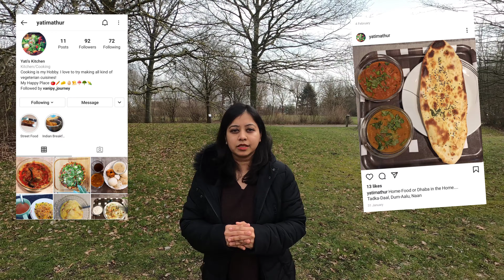Indian things we miss in Germany |अपना इंडिया| Indian Life in Germany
Hi All,

Here I mention top 10 things what Indian miss in Germany.
Hope you like and find it relatable.

We are Indian Family living in Germany from last 10 years.(since 2010).
Never thought to make videos ever but rather enjoyed and understood life here and now I am on youtube to relieve those experiences here

We make travel, Informative and lifestyle videos.

We have tasted all sides of this country(good or bad) which we can share with you all.